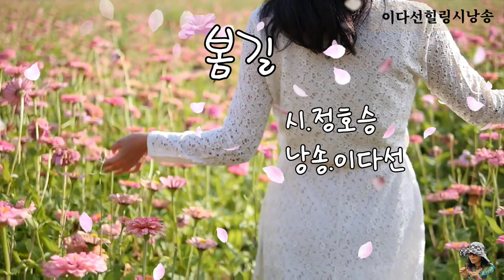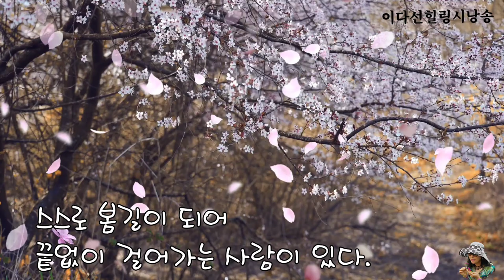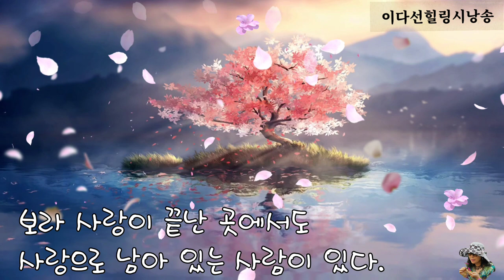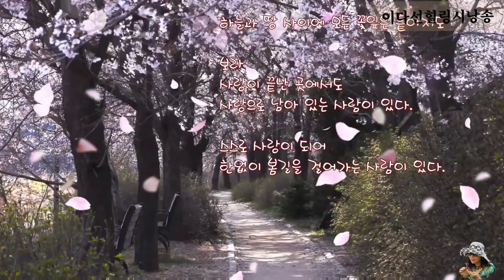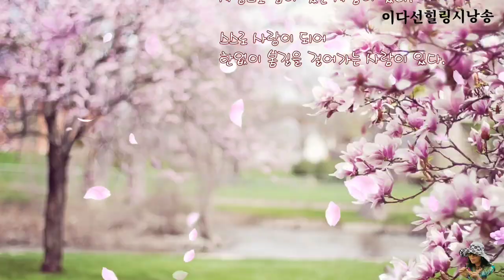[시낭송 ]봄길/정호승/낭송.이다선